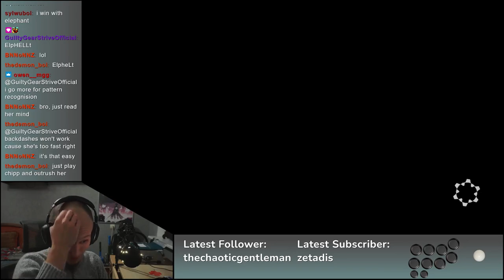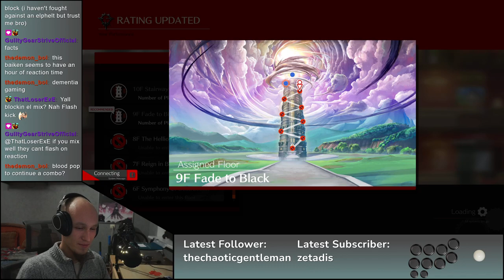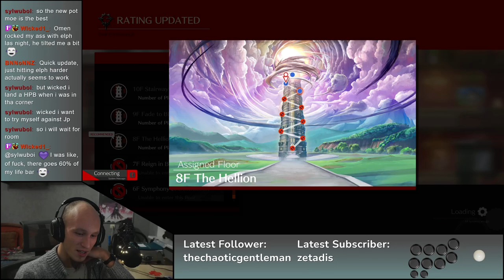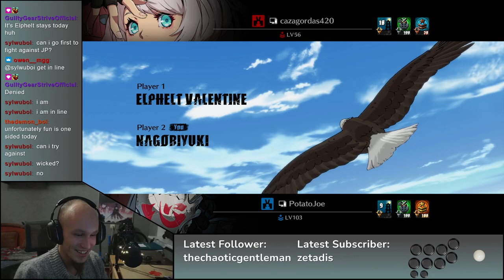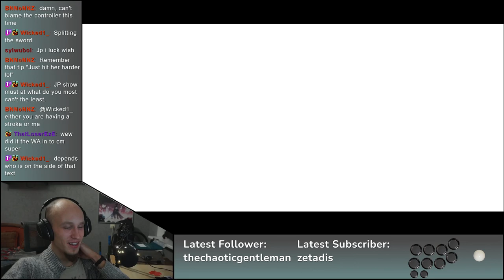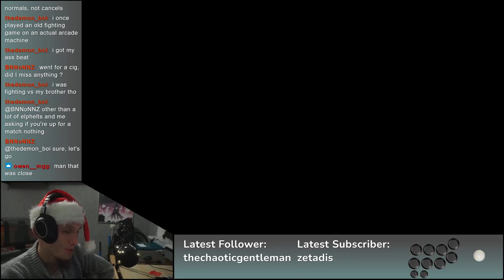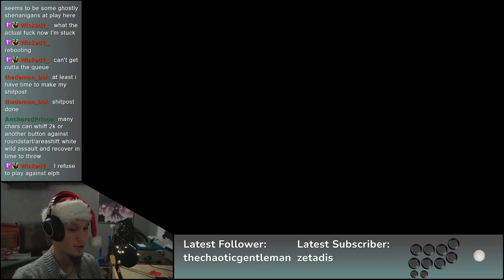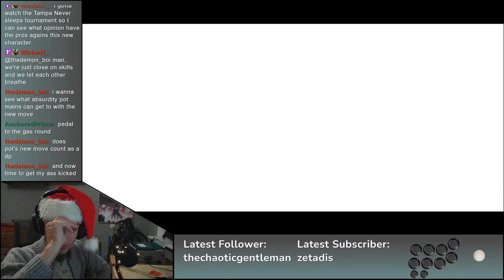Guilty Gear Strive Day 57 | New Update, New Shenanigans